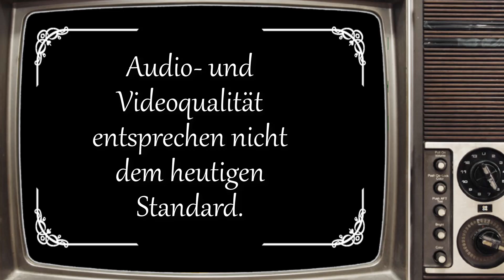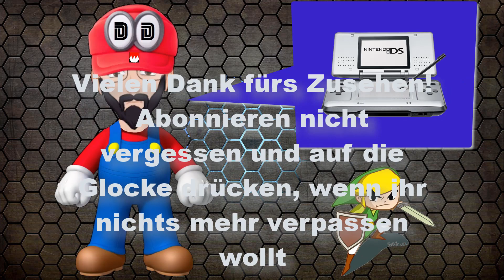📽 Doschdn Classics 📽 - 🎮 Let´s Play 🎮 - HE-MAN AND THE MASTERS OF THE UNIVERSE - Part 02 - PC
📽 Doschdn Classics 📽 - 🎮 Let´s Play 🎮 - HE-MAN AND THE MASTERS OF THE UNIVERSE - Part 02 - PC - HD - 1080p - 60 FPS - Deutsch
Titel: He-Man and the Masters of the Universe
System: PC
Genre: Beat´em up

Viel Spaß!